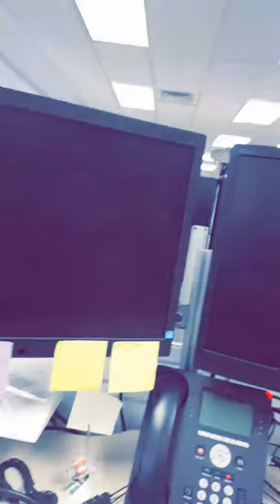TV oe Tonga Episode 1 - Jet Li